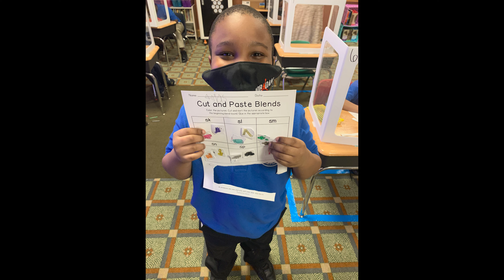April 16, 2021 Knights News 128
Indiana Math and Science Academy North is a public charter school serving Kindergarten through twelfth grades managing by Concept Schools.  Concept Schools is a nonprofit charter management organization that provides a high-quality, STEM-focused and college-preparatory education through a network of charter schools while offering exceptional programs, comprehensive services, and opportunities to partner in education.